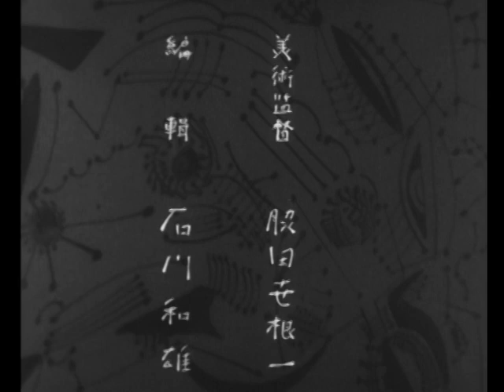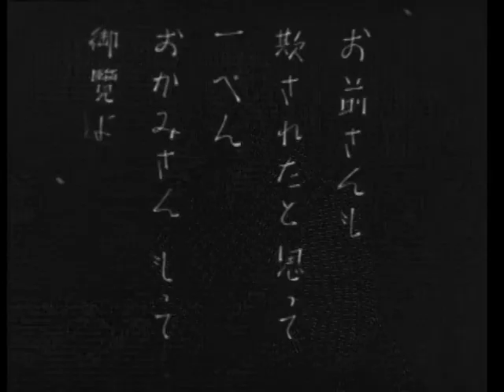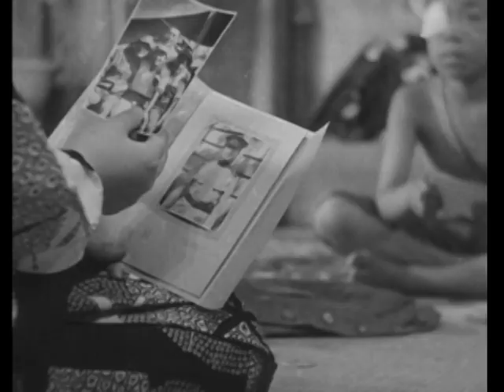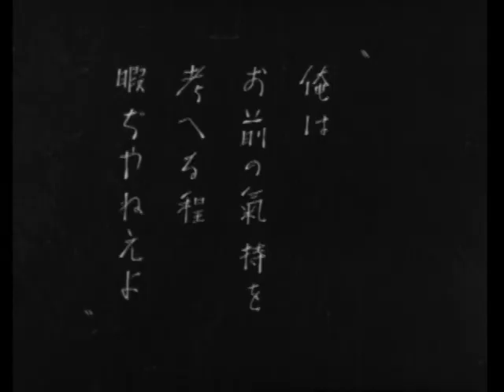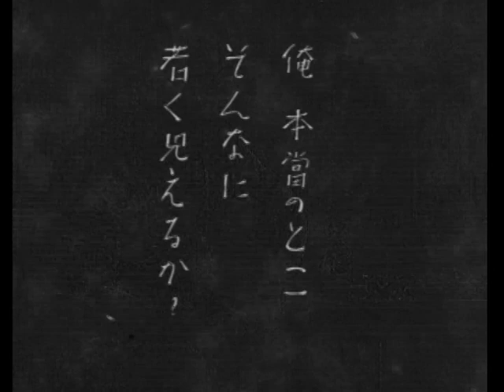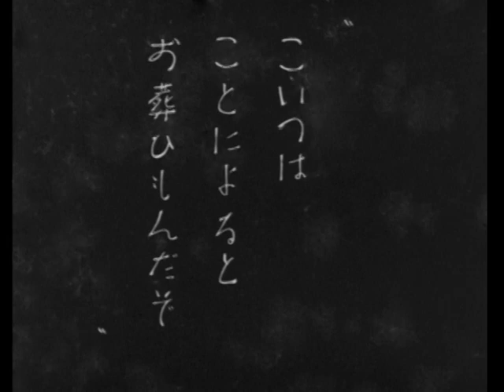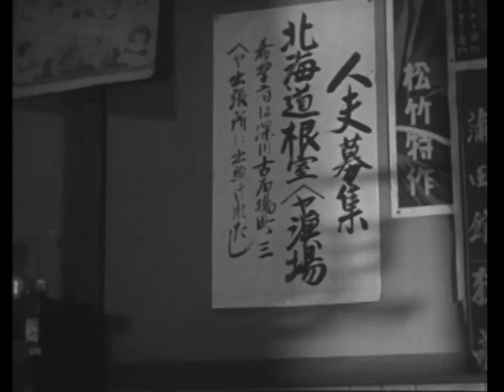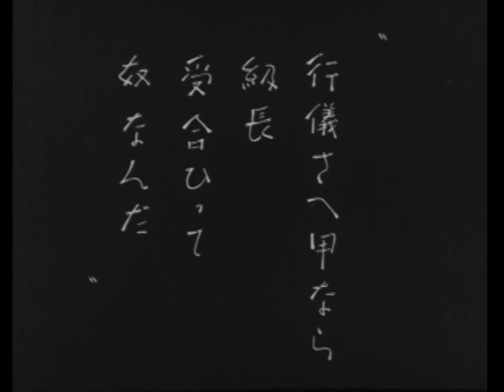Passing Fancy (Dekigokoro, 1933) Yasujiro Ozu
A boy's jealousy threatens the romance of his recently widowed father, who has fallen for a beautiful young neighbor in their Tokyo slum.